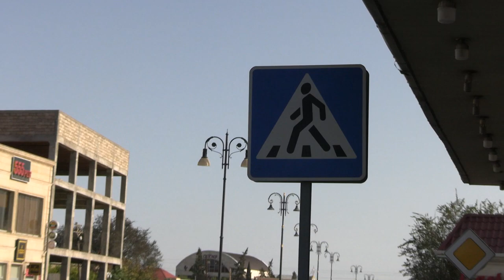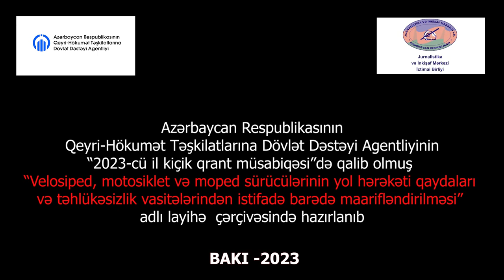Moped, velosiped və skuter sürücüləri: təhlükəsizlik və problemlər